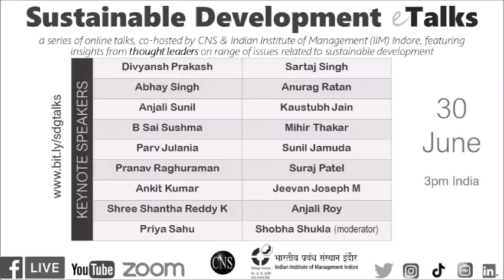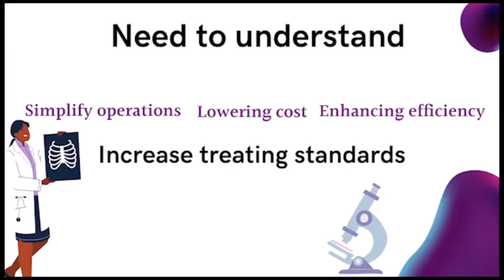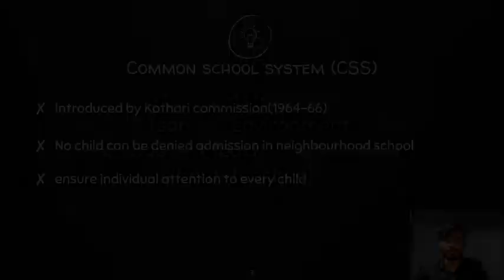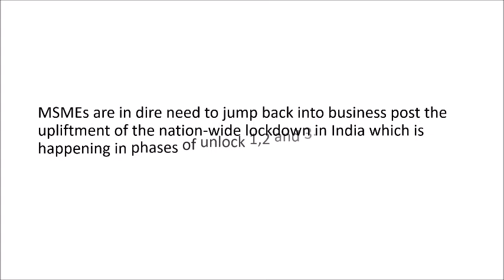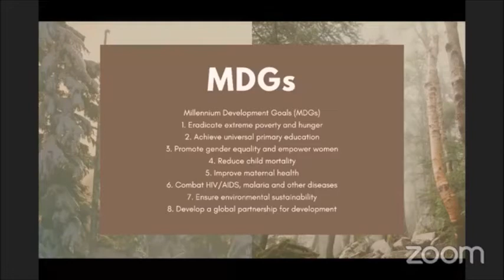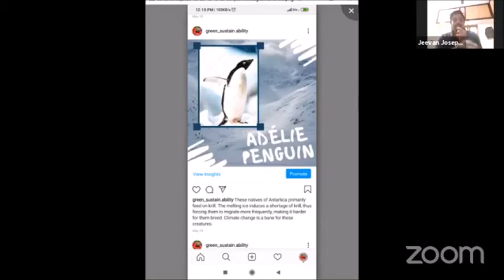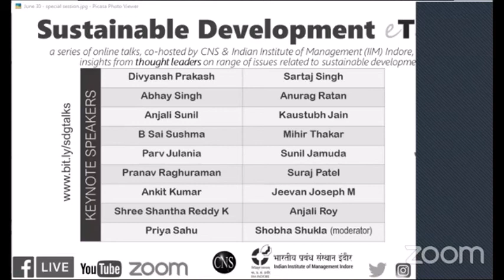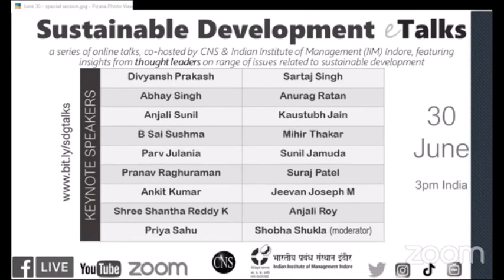Special-seventeen students of Indian Institute of Management Indore call for sustainable development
Sustainable Development e-Talks (SDGtalks) co-hosted by CNS and Indian Institute of Management (IIM) Indore, on 30 June 2020 featured special-seventeen keynote speakers, who shared their insights on range of issues related to sustainable development where no one is left behind!

KEYNOTE SPEAKERS
(all are students of IIM Indore)
* Priya Sahu
* Divyansh Prakash
* Sartaj Singh
* Abhay Singh
* Anurag Ratan
* Anjali Sunil
* Kaustubh Jain
* B Sai Sushma
* Mihir Thakar
* Parv Julania
* Sunil Jamuda
* Pranav Raghuraman
* Suraj Patel
* Ankit Kumar
* Jeevan Joseph M
* Shree Shantha Reddy K
* Anjali Roy